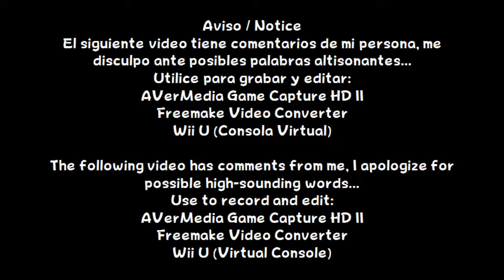Mario Kart 64 - 50cc Star Cup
Español:
En este vídeo se utilizo a Peach.

English:
In this video Peach was used.